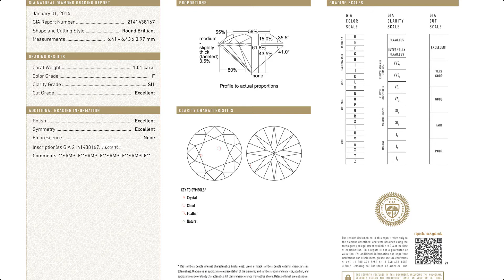Diamond Manufacturing | Where Are Diamonds Found | Identify Diamond | Diamond Test real or fake हीरा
We sell Natural Diamonds certified by reputed labs like IGI (International Gemological Institute), GIA (Gemological Institute of America), HRD and many more.  for purchase inquiry please contact us with your specific demand.

In the certificate its written all details about color, clarity, is it natural and everything that a customer wants to know.

All Diamonds come with buyback guarantee.

We make rings or pendants for gemstones as per Astrology purpose, so that gemstone can touch the body with best workmanship in Gold, Silver & Copper.

👉Diamond Quotes...
-- Who can wear Diamond
-- Benefits of Wearing Diamond Stone
-- Heera Ratan
-- diamond stone price
-- How to Identify Diamond
-- original diamond price
-- diamond price
-- Diamond stone price and benefits